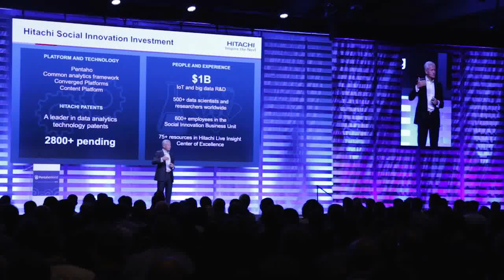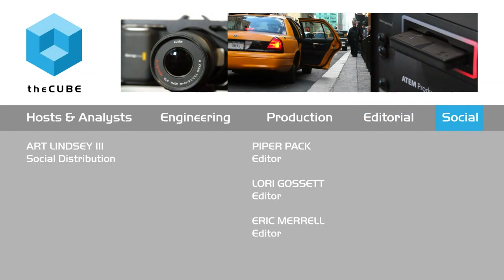Tim Garnto - PentahoWorld 2015 - theCUBE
01. Tim Garnto, edo, Visits theCUBE. (00:19)
02. edo Is a Card-Linked Offers Company. (00:32)
03. How the Conference Has Changed in the Last Year. (01:08)
04. Garnto's Role at edo. (01:46)
05. How edo Works with Merchant Partners. (02:40)
06. Three-Step Process for the Data. (07:52)
07. Pentaho Simplifies the Process on Top of Hadoop. (11:14)

Daily deals data with no demographics: Here’s how edo does it

You may have received coupons for restaurants or retailers through your credit card or mobile device. edo Interactive analyzes the data to find the offer you’re most likely to use.

“We work with merchant partners to provide offers to customers,” said Tim Garnto, senior VP of infrastructure and information systems for edo Interactive. “We identify within our population who’s likely to buy at that restaurant. Our data scientist team produces models of who’s likely to be interested in this offer.”
During PentahoWorld 2015, Garnto told George Gilbert and Sam Kahane, cohosts of theCUBE, from the SiliconANGLE Media team, that the data scientists work with transactional history only. No demographics.

Edo’s data runs in a Hadoop cluster. The company uses Pentaho’s PDI tool for incoming data files. PDI takes in that data, standardizes it and puts it into a transaction matching system for analysis and reporting. The data scientists then come up with models and likelihoods of a buy.

Garnto said that even edo’s most skilled scientists appreciate the ease Pentaho offers. “Pentaho’s map reduced steps and other features give us the flexibility to change who’s processing information without changing our infrastructure and staffing,” he said.